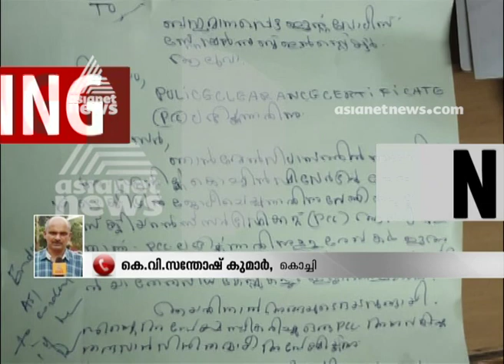Revenge action against youth for participating CAA protest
A youth from Aluva faced revenge action from job center for participating CAA protest.Police clearance certificate has been denied